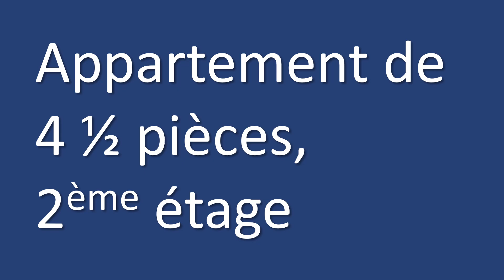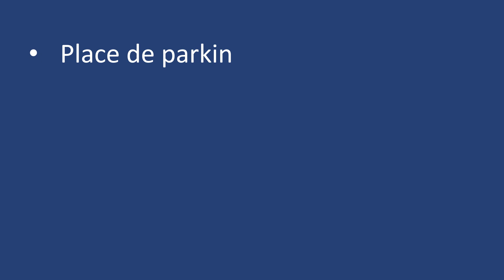Loué, appartement de 4 1/2 pièces, 2ème étage, Versoix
Appartement 77 m2, traversant, balcon, parking au sous-sol, à louer dès le 1er novembre 2023

Esther Lauber, administratrice diplômée de biens immobiliers, Carouge, Genève, Esther Lauber agence immobilière

Nos play lists infos utiles